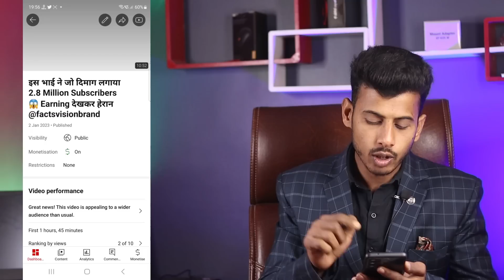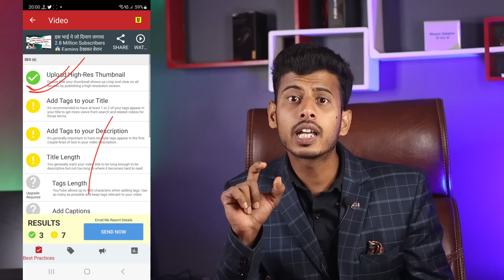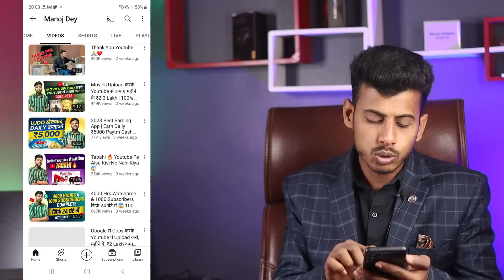7-8 Views आता है गलती करते हो थंबनेल में ❌ How to increase views on youtube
-8 Views आता है गलती करते हो थंबनेल में ❌ How to increase views on youtube

Your Quaris -
2022
views kaise badhaye youtube par
2023
views kaise badhaye youtube
mein
channel par
shorts
app
by techy rohan yt
channel

Madhupur { Jharkhand }